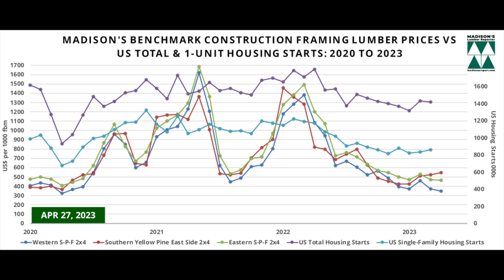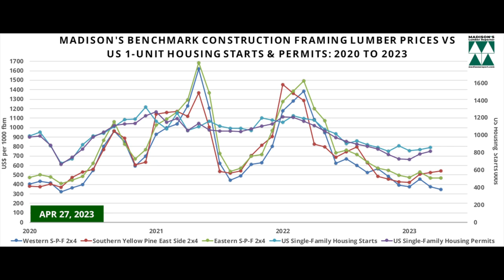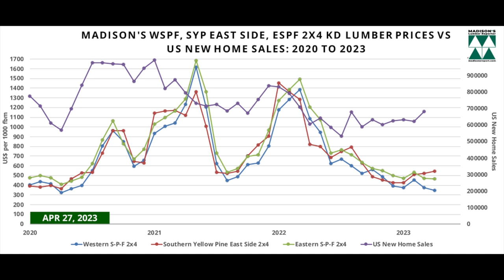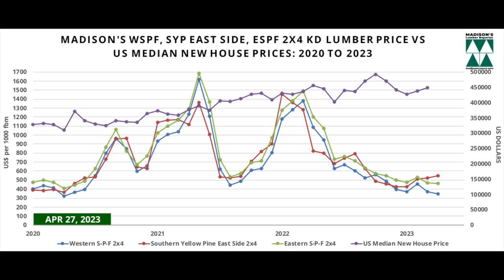Lumber Prices and US Housing Market: April 2023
Total housing starts in the US for March 2023 were almost flat after a big surge the previous month, at 1.420 million units compared to a downwardly revised 1.432 million units reported for February, and dropped more than -17% from the March 2022 rate of 1.716 million.

Ticking steadily upward after slowing down in the second half of last year, sales of new single-family homes in the US increased to a six-month high in March, at 683,000 units, which is up +10% from February’s sharply downwardly revised 623,000 and is a -3.4% drop compared to March 2022 when it was 707,000 units.